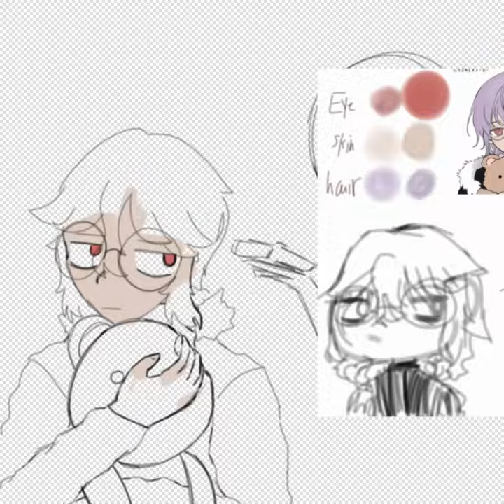random drawing i did last week hehe😊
this is a drawing of my oc!
app used was Ibis paint x 😋